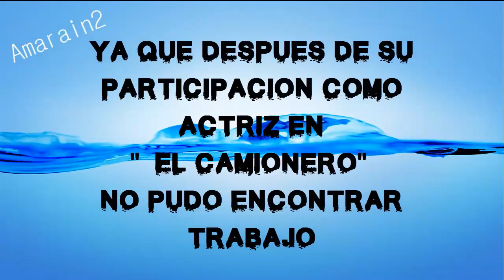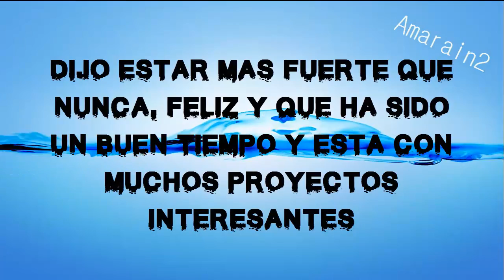DOBLE TENTACIÓN ANGIE JIBAJA DICE QUE ELLA FUE QUIEN PUSO FINAL A SU RELACION CON FELIPE LASSO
Tal parece que el tema del fin de la relación entre SAngie Jibaja y Felipe Lasso aún dá para rato. Y es que Felipe al ser preguntado ha dicho que no puede ablar con los medios porque aún tiene contrato vigente con Mega, pero Angie si se dirigio en vivo a un programa de farándula para aclarar algunos temas sobre el quiebre con Felipe.